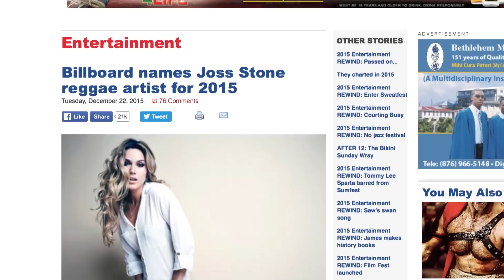Experts Talk Joss Stone Reggae